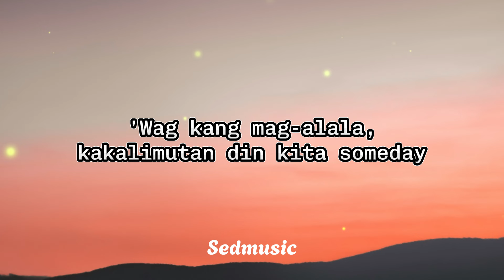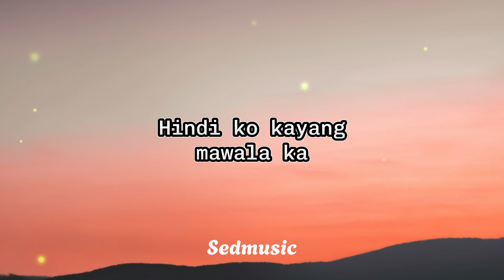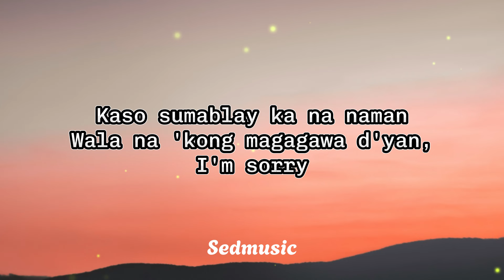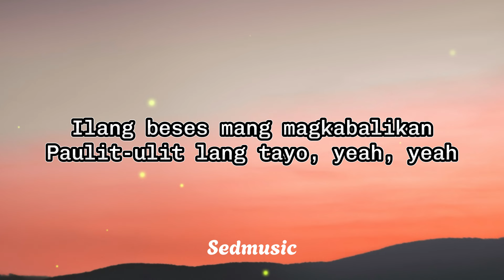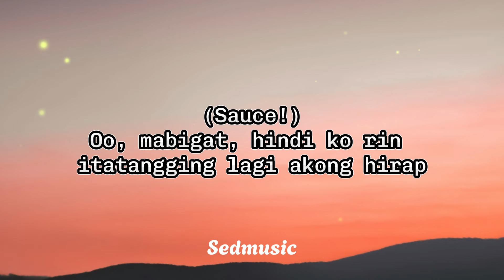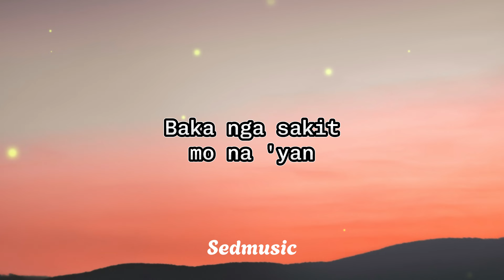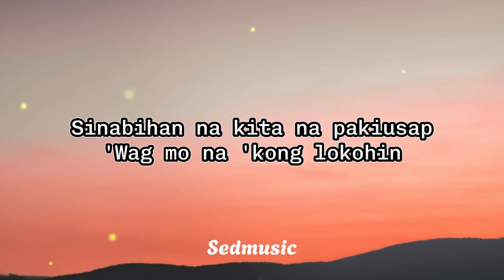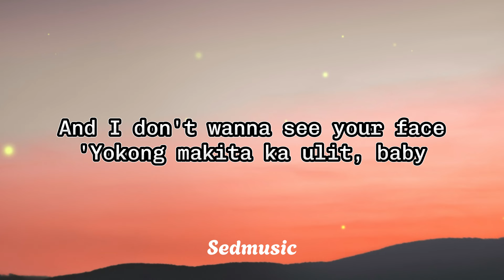Skusta Clee - I'm Done (Lyrics)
🎵 Song: I'm Done
🎧 Artist: Skusta Clee

Lyrics
Ooh-ooh-ooh
Yeah, yeah, yeah, yeah
It's yo boy, S-Cleezy
'Wag kang mag-alala, kakalimutan din kita someday (Someday, someday)
'Wag mo na akong pakialaman, baby girl, just do your thing (Just do your thing)
Kung inaakala mo siguro na hindi ko kaya (Kaya)
Hindi ko kayang mawala ka
Halos isang taon na tayo, 'di ka ba nanghihinayang? (Hey)
Isang taon na rin akong tanga
Kaya 'wag mo 'kong sisihin 'pag 'di mo maintindihan
'Di ako ang may kasalanan
Nasanay ka kasi na lagi kang pinagbibigyan
Pang-ilang beses mo na 'yan?
Sinabihan kita na pakiusap
'Wag mo na 'kong lokohin ('Wag na, 'wag na)
Kaso sumablay ka na naman
Wala na 'kong magagawa d'yan, I'm sorry (I'm sorry)
Girl you make me wanna say
"Sa una ka lang magaling, baby" (Baby)
Ilang beses mang magkabalikan
Paulit-ulit lang tayo, yeah, yeah
And I don't wanna see your face
'Yokong makita ka ulit, baby (Baby)
Kasi nakakasawa nang pagbigyan
'Yung pagka praning mo, 'yoko kitang pakinggan
Baby girl stop 'cause I'm done
(Sauce!)
Oo, mabigat, hindi ko rin itatangging lagi akong hirap
Walang kasi gabing hindi ako umiiyak
Kung pwede ka lang gantihan aking tinitiyak
Na hindi ka rin makakatulog, 'di ka rin makakain
'Di mo kakayanin ang sakit
Kaso ayokong gumawa ng pangit
Kahit labis na 'yung galit
Mas pinili ko na maging mabait (Yeah, yeah)
Hindi ko na 'yan kasalanan
At tama na 'yung minsan na kitang napagbigyan
Baka nga sakit mo na 'yan
('Wag mo na 'kong lokohin)
Kaso sumablay ka na naman (Yeah, yeah)
"Sa una ka lang magaling, baby" (Sa una ka lang)
Ilang beses mang magkabalikan (Ilan? Ilan?)
Paulit-ulit lang tayo, yeah, yeah (Woah-woah)
And I don't wanna see your face (Yeah, yeah)
'Yokong makita ka ulit, baby (Baby) (Makita ulit)